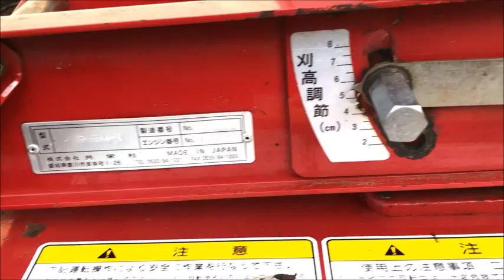バロネス 共栄社 自走式 8.5馬力 芝刈/草刈機 ロータリーモア GM65AWR 前2/後1速 使ってみました